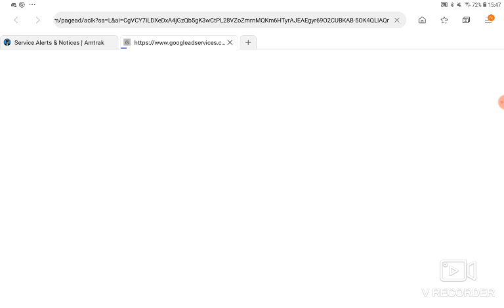I FOUND DIAMONDS | Minecraft survival part 4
Sorry for the ads their bc of the texture pack and i hate it hope you guys liked the video :D